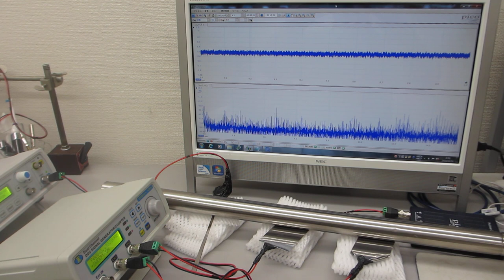超音波の音圧測定・解析システム（音圧測定解析 100MHz、発振制御 25MHz）